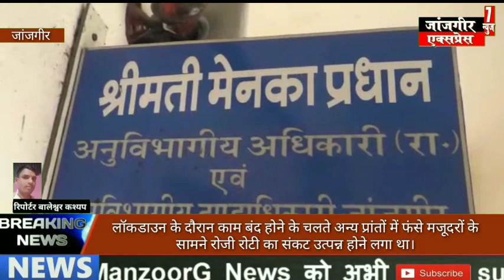लॉकडाउन के दौरान काम बंद होने के चलते अन्य प्रांतों में फंसे मजूदरों के सामने रोजी रोटी का संकट उत्प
जांजगीर एक्सप्रेस 07 न्यूज़,

छत्तीसगढ़ी फिल्म बिटिया CG 2020,

सोशल मीडिया में वायलर खबर,,,100 किलो मीटर तक चार थाने के पुलिस कंटेनर को दौड़ाती,,,,रही,,,
   क्या है मामला देखे

 😂वायरल वीडियो देखें😂

पुलिस वालों का दिल भी होता है,,,दरियादिल,,, ऐसा ही फनी बीडीओ इन दिनों सोशल मीडिया में जम कर वायलर हो रहा है।, पूरा वीडियो देखें,,
50 किलो का अजगर जांजगीर-चांपा में पूरा वीडियो देखें,,

 🖕🖕 ब्रेकिंग न्यूज़ 🖕🖕

मालखरौदा,के,बासीन व भाठागांव के बीच 10 किलो का विशाल काय अजगर का हुवा सामना,,,

 क्या है पूरा मामला देखें पूरी वीडियो,,,,

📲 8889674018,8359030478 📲